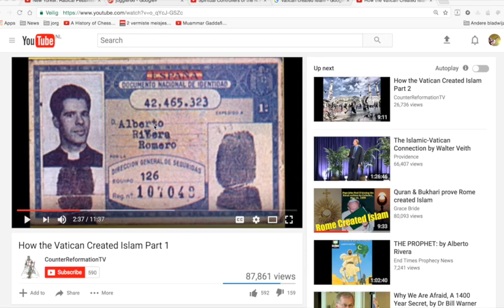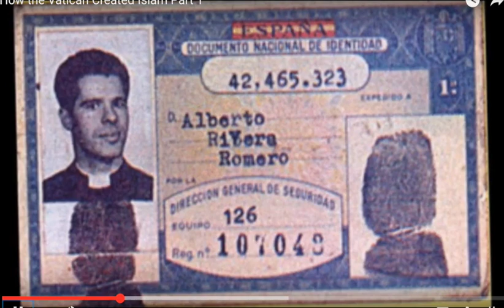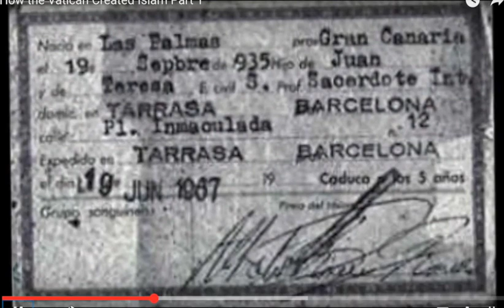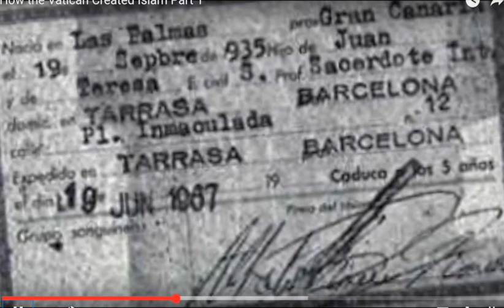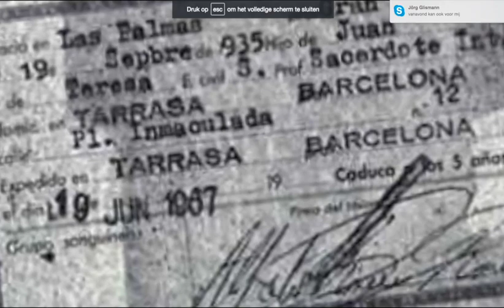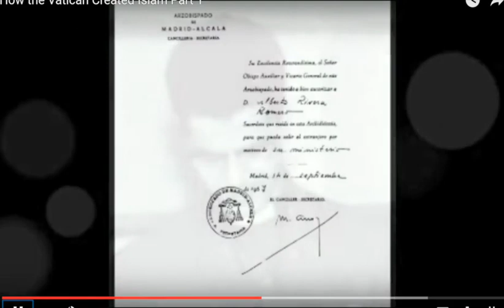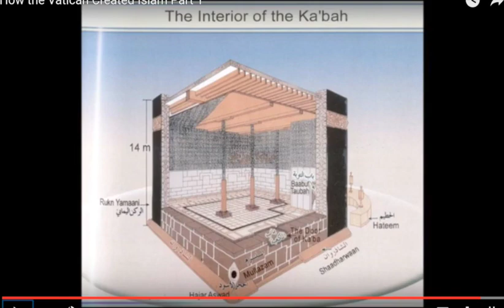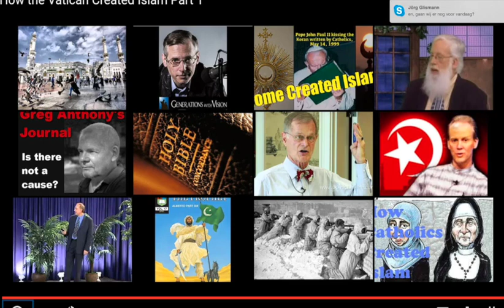Nieuws216 Islam Vaticaan